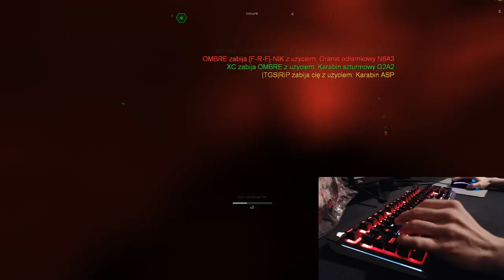GoLfY3003 LiveStream FEAR Combat 29-09-2020 only defending